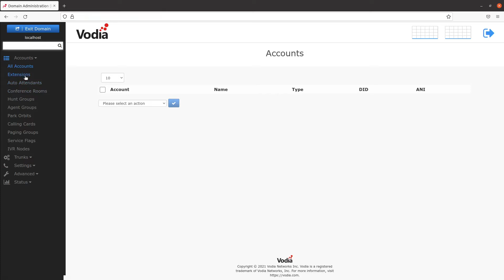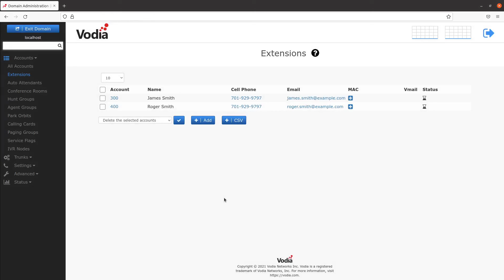Vodia PBX Quick Start Guide - Add Bulk Extensions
This video demonstrates how to add bulk extensions in the Vodia PBX.